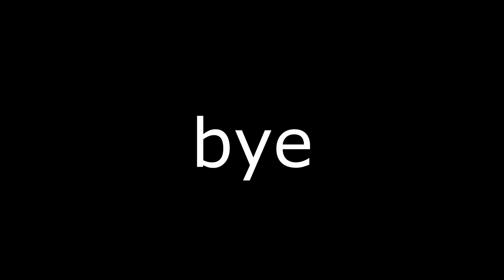BURRA DE ++++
touhou brasil

burra

opa veleu por assistir, espero que fique e assiste os outros vídeos. obrigado!